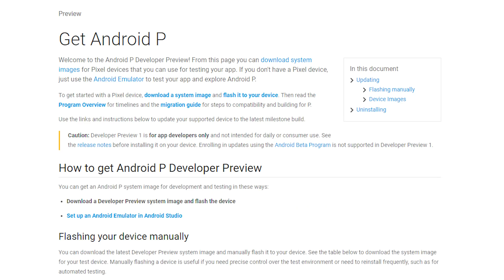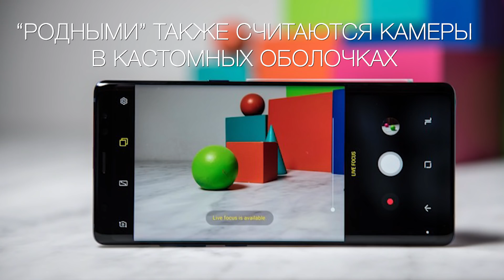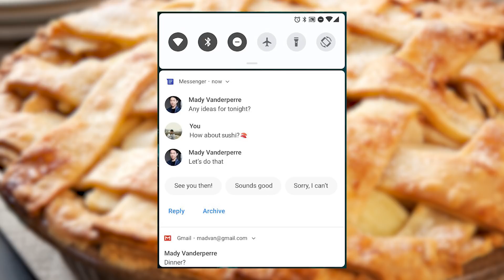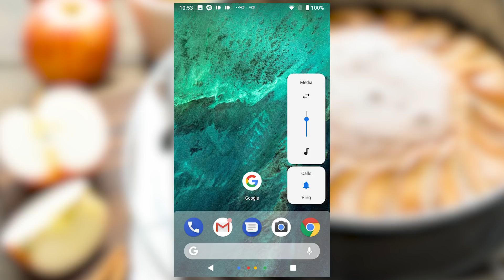5 главных фишек Android P, он же Android 9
По словам известного инсайдера Эвана Бласса, операционная система AndroidP в версии для разработчиков должна была стать доступна в середине марта. Но Google выложила её в открытый доступ буквально вчера. Мы расскажем про Пять главных фич AndroidP, он же Android9.